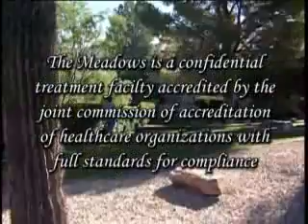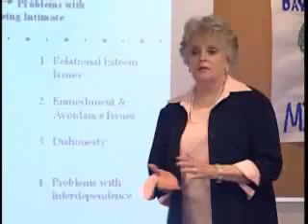The Meadows of Wickenburg, AZ Presents: Addiction & Trauma Treatment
Focusing on supporting men and women overcome the particular effects of relationship trauma, drug and drinking dependency as well as sexual addiction, The Meadows of Arizona ( az ) addresses the underlying difficulties with the most comprehensive range of therapeutic and holistic solutions to be found anywhere. The Meadows Treatment and rehab center is the most trusted name in trauma and addiction recovery. or call us toll free